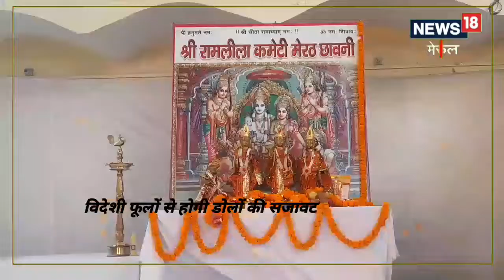MEERUT: जानिए रावण की ससुराल में कब निकलेगी भव्य राम बारात?, महाबली होते हैं खास बाराती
मेरठ को रावण की ससुराल भी कहा जाता है, रामलीला का मंचन भी यहां भव्य रूप से किया जाता है, वहीं भगवान श्रीराम बारात को लेकर भी विशेष रूप से तैयारियां की जा रही हैं, 28 सितंबर को जहां जहां से राम-राम बारात निकलेगी, वहां भव्य रुप से